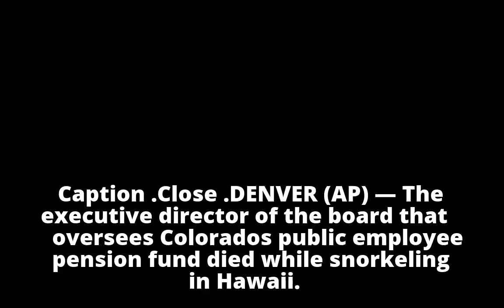Director of Colorado pension fund dies snorkeling in Hawaii